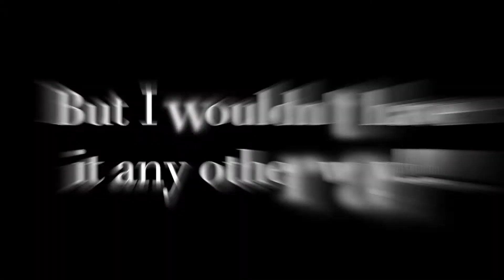Never a Dull Moment...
My boys keep me very entertained, all the time!